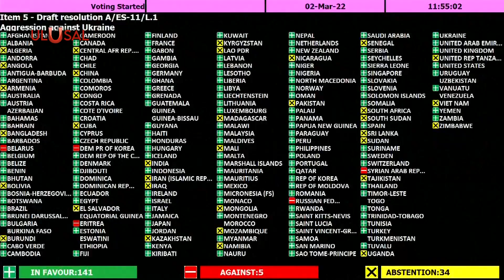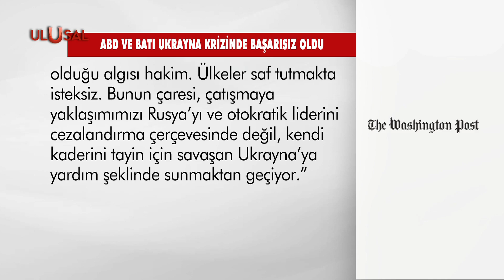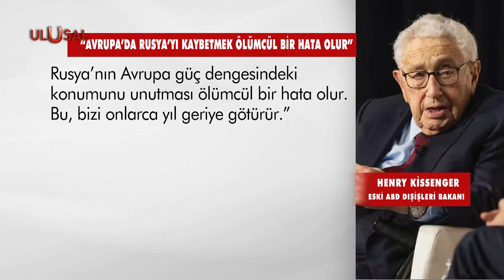ABD basınından yenilgi itirafı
Amerikan Washington Post Gazetesi, ABD ve Batı’nın, Ukrayna krizinde başarısız olduğunu yazdı. “Editörlerin Analizi” imzasıyla yayımlanan makalede, Ukrayna kriziyle birlikte gelişen dünyanın giderek Batı’dan uzaklaştığı ve bunun ABD başta olmak üzere Batı’nın ‘başarısızlığı’ olduğu vurgusu yapıldı.